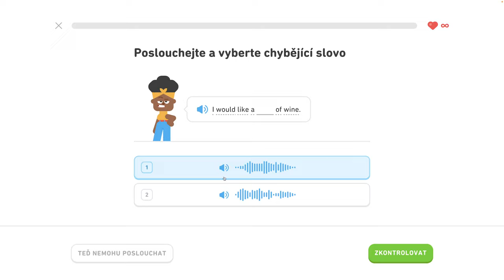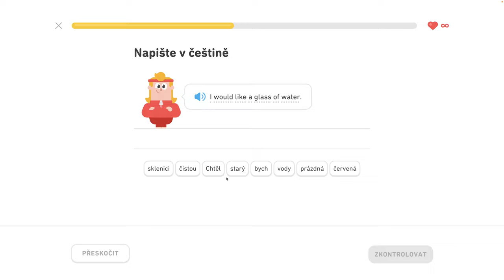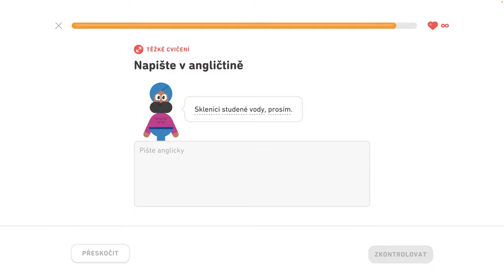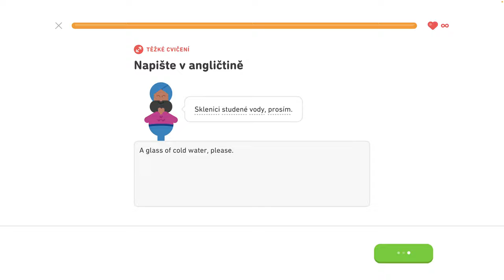🇺🇸 S1, J4 - Objednajte si v reštaurácii 2/6 - Popište svoje koníčky, objednajte si v reštaurácii